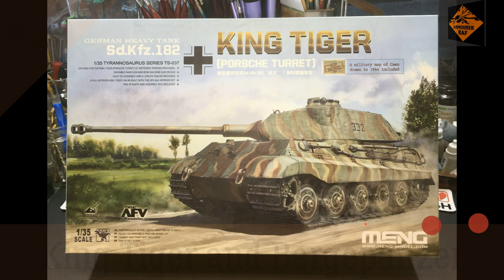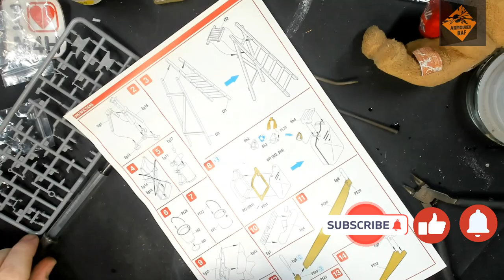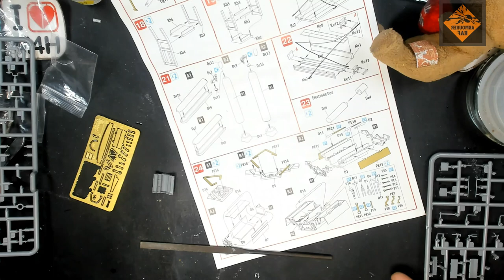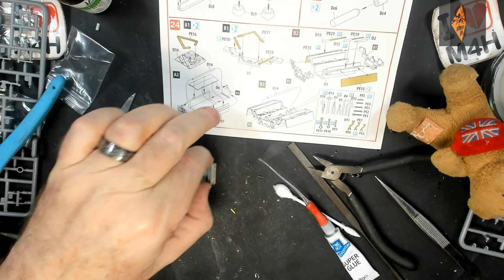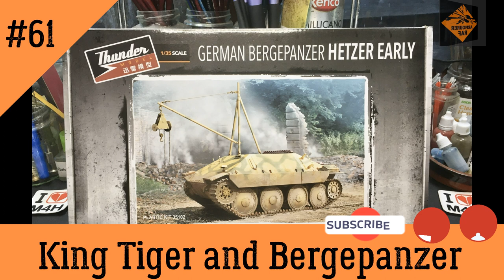Episode 61 of my King Tiger, with full interior, and BergePanzer (Hetzer Early)